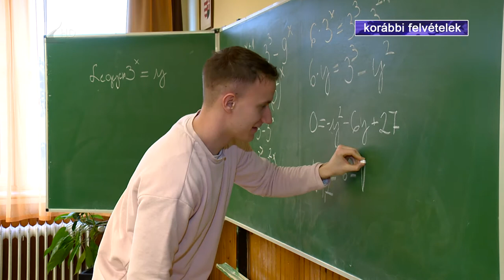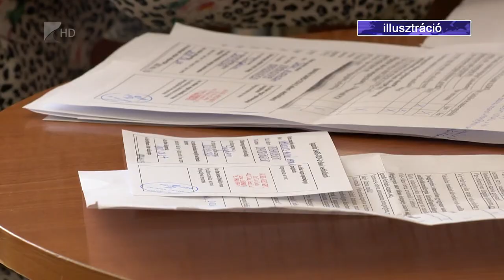Iskolai védőoltási program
Jövő hétfőn indul a diákok kampányszerű oltása az iskolákban.
A kezdeményezés célja,  hogy azoknak a 12 év feletti gyermekeknek, akiknek a szülők nem tudtak interneten időpontot foglalni, az iskolákban is elérhetővé tegyék a koronavírus elleni védőoltást. Szerdáig, augusztus 25-ig kell jelezniük az iskola felé a szülőknek, hogy kérik, vagy nem gyermekük beoltását a program keretében. A pedagógusok interneten, vagy telefonon vették fel a kapcsolatot a szülőkkel. Az oltás Pfizer-vakcinával történik az iskolaorvosok, háziorvosok, védőnők bevonásával.